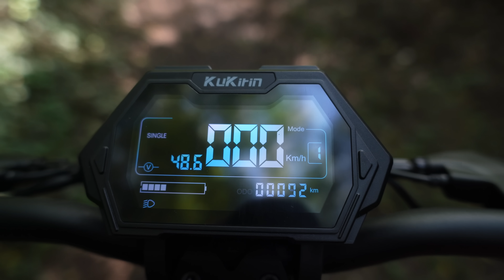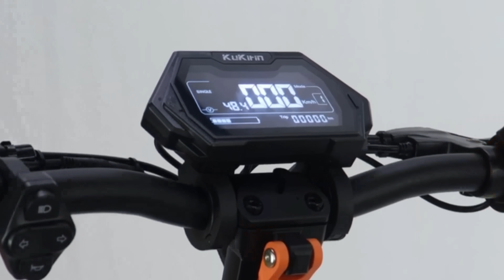EZ EGY PROFI ROLLER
Kuponkód : Elod50

Kukirin G2 Master  Teszt.

Ha tetszik a videó, ne felejts el lájkolni, feliratkozni és megosztani barátaiddal!